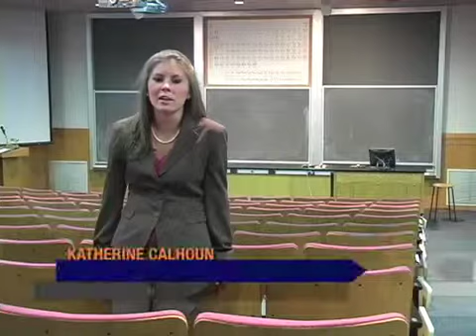The Institute for Leadership in Technology and Management (ILTM) - Why Apply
why you should apply to Bucknell's ILTM program.